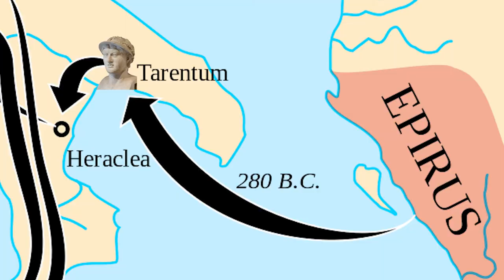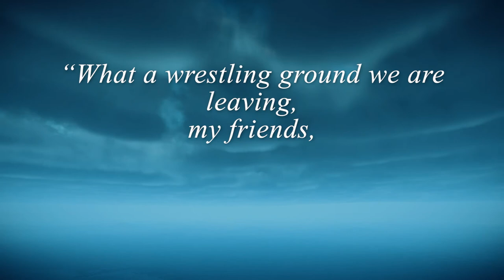Pyrrhus of Epirus | Alexander the Great's Unlucky Cousin Who Could Have Conquered Rome DOCUMENTARY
This is episode 2 from Chapter 4 of our series! It deals with the Pyrrhic War, where Pyrrhus of Epirus, landed in Italy to fight both the Romans and Carthaginians.

The Pyrrhic War (280–275 BC) was largely fought between the Roman Republic and Pyrrhus, the king of Epirus, who had been asked by the people of the Greek city of Tarentum in southern Italy to help them in their war against the Romans.

A skilled commander, with a strong army fortified by war elephants (which the Romans were not experienced in facing), Pyrrhus enjoyed initial success against the Roman legions, but suffered heavy losses even in these victories. Plutarch wrote that Pyrrhus said after the second battle of the war, "If we are victorious in one more battle with the Romans, we shall be utterly ruined." He could not call up more men from home and his allies in Italy were becoming indifferent. The Romans, by contrast, had a very large pool of military manpower and could replenish their legions even if their forces were depleted in many battles. This has led to the expression "Pyrrhic victory", a term for a victory that inflicts losses the victor cannot afford in the long term.

Worn down by the battles against Rome, Pyrrhus moved his army to Sicily to war against the Carthaginians instead. After several years of campaigning there (278–275 BC), he returned to Italy in 275 BC, where the last battle of the war was fought, ending in Roman victory. Following this, Pyrrhus returned to Epirus, ending the war. Three years later, in 272 BC, the Romans captured Tarentum.

The Pyrrhic War was the first time that Rome confronted the professional mercenary armies of the Hellenistic states of the eastern Mediterranean. Rome's victory drew the attention of these states to the emerging power of Rome. Ptolemy II, the king of Egypt, established diplomatic relations with Rome. After the war, Rome asserted its hegemony over southern Italy.

Welcome to our new MADE IN ANCIENT HISTORY series! This series is meant to be a deep dive into the Ancient and Classical periods all over the WORLD! This 4th Chapter is called Rise of Rome, and deals with how Rome, after they consolidated Italy, clashed with both Greece and Carthage, the 2 biggest Mediterranean powers.

Check out the Sections on our Homepage for all the Series we are working on (Currently working on videos for Series 1-4)

3. Check out our HISTORY BY REGION (includes History of the World, Africa, and different countries)

5. Check out our STANDALONE Playlist (just bite sized videos on individual topics, ex. Gupta Empire, or Gauls)

0:00 Pyrrhus of Epirus
2:53 Pyrrhic War